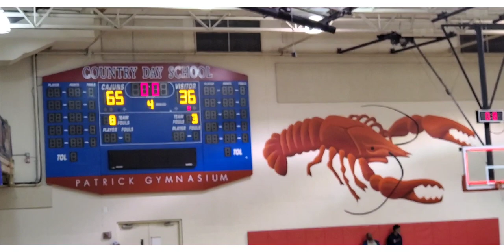St. Martin's v. Country Day Playoffs 2 25 2022